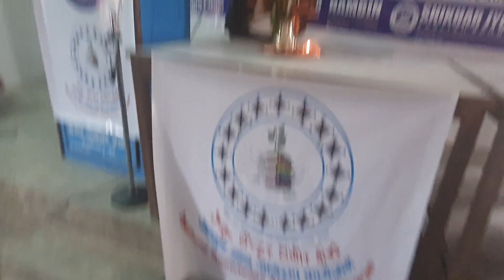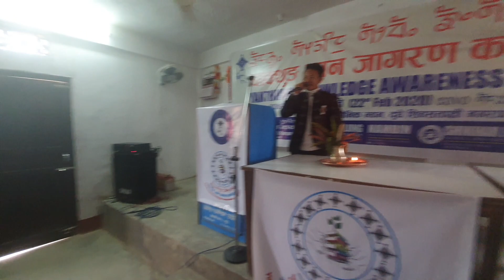याक्थुङ ज्ञान जागरण तथा सम्मान कार्यक्रम २०७६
सम्मान कार्यक्रम याक्थुङ युवा मंच झापा